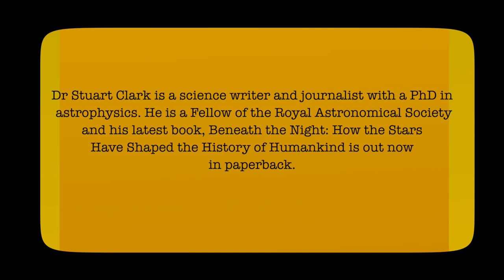Beneath the Stars: Stuart Clark in Conversation with Robin Ince - Science Shambles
Dr Stuart Clark is a science writer and journalist with a PhD in astrophysics. He is a Fellow of the Royal Astronomical Society and his latest book, Beneath the Night: How the Stars Have Shaped the History of Humankind is out nowin paperback.

Order signed and dedicated copies of Robin's new book The Importance of Being Interested: Adventures in Scientific Curiosity (Out Oct 7th)